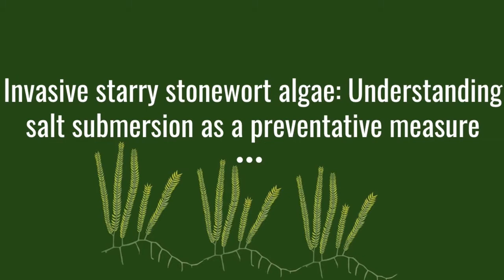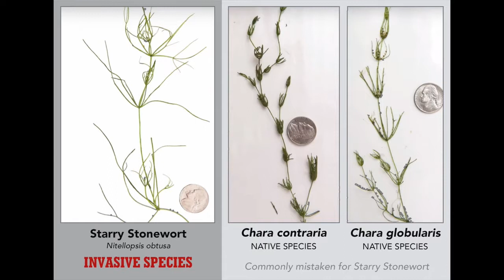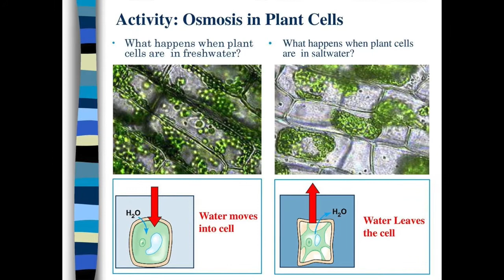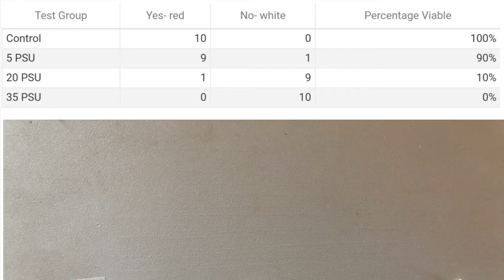2021 STEM oxyGEN Scholarship Application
References

Gottschalk, S. & Karol, K. G. (2020). Survivability of starry stonewort bulbils using commonly available decontamination strategies. Aquatic Plant Management Society, 58, 19-25.
Matheson, F. E., Dugdale, A. M., Wells, R. D. S., Taumoepeau, A., & Smith, J. P. (2007). Efficacy of saltwater solutions to kill introduced freshwater species and sterilise freshwater fishing nets. DOC Research & Development Series, 261, 1-24.
Sleith, R.S., Havens, A.J., Stewart, R.A., & Karol, K.G. (2015). Distribution of Nitellopsis obtusa (Characeae) in New York, U.S.A.. Brittonia 67, 166–172.

References of Images (in order as seen)

Maps of the world. (n. d.). Surfer Today.
Miller, G. (2020). Container lines face intensifying cost squeeze. Freight Waves.
Vangipuram, P. (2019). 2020 budget a win for the Great Lakes. Healing Our Waters - Great Lakes Coalition.
Clawson, B. (2014). Aquatic invasive plants and animals hitch a ride on your boats and trailers. Michigan State University Extension.
The art of boat launching. (n. d.). Oregon State Marine Board.
Kennedy, T. (2018). New Wright County boat-inspection program facing criticism. Star Tribune.
Grazio, J. (2015). Nitellopsis obtusa (Desvaux in Loiseleur) J. Groves, (1919). U.S. Geological Survey.
RiverTown Newsroom. (2020). WATCH: Flooding continues tuesday in western Wisconsin. RiverTown.
Summer drought sunset. (2012). Deviant Art.
Heim, M. (2019). It's peak algae season in Wisconsin. Here's what you should know about the toxic stuff. Post Crescent.
Starry stonewort. (n. d.). Watershed Council.
Starry stonewort. (n. d.). Lake Simcoe Region Conservation Authority.
Richard, B. (2019). How do materials move into and out of the cell? Slide Player.
Bolch, E.A. et al. (2020) Remote Detection of Invasive Alien Species. In: Cavender-Bares J., Gamon J.A., Townsend P.A. (eds) Remote Sensing of Plant Biodiversity. Springer, Cham.
The ultimate fishing hotspot. (2021). Ebro Escapes.
Britannica, T. Editors of Encyclopaedia (2020). Paddlefish. Encyclopedia Britannica.
Wikipedia Editors. (2021). Nymphaeaceae. Wikipedia.